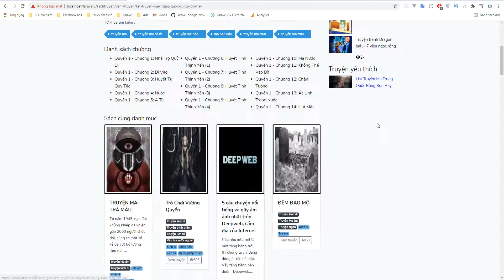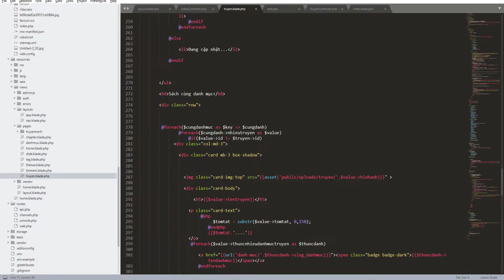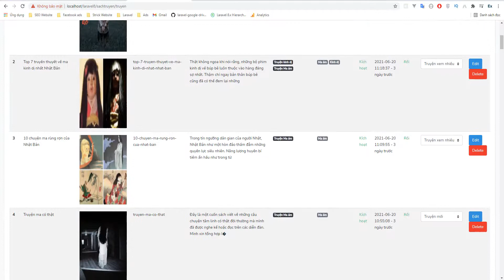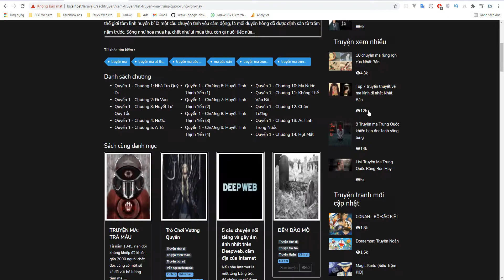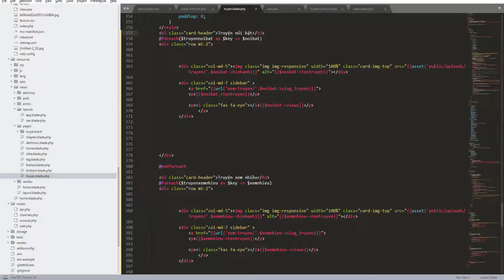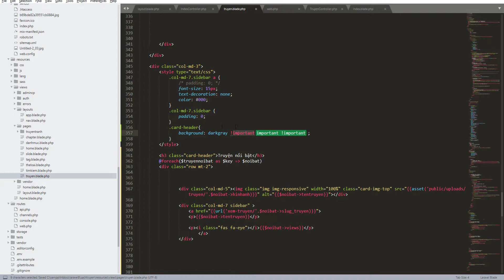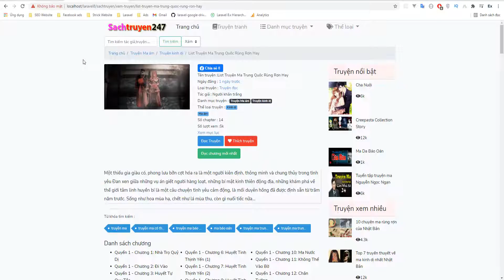Bài 48 : Laravel 8 web truyện sách | Sidebar truyện nổi bật